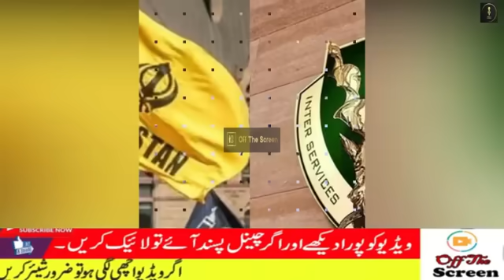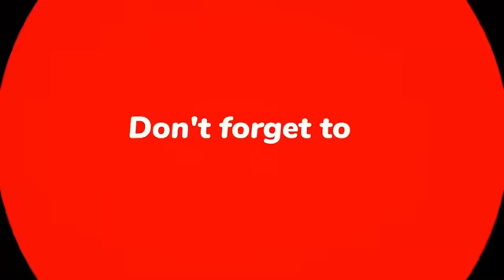GD Bakshi Crying on Pakistan and Canada Join Hands to Counter India | Indian Media | Justin Trudeau